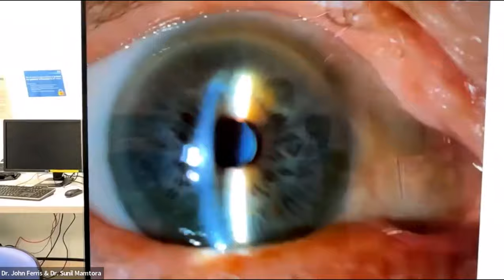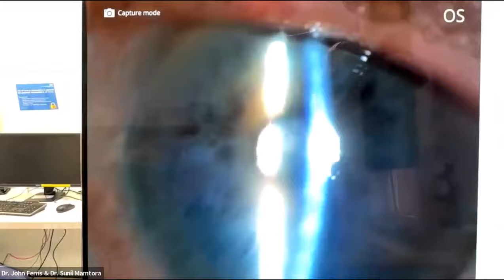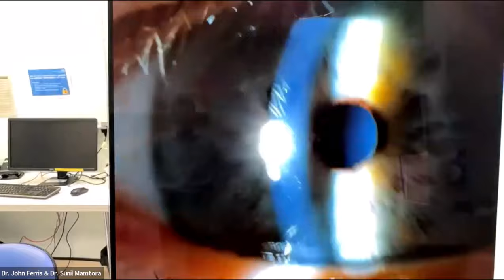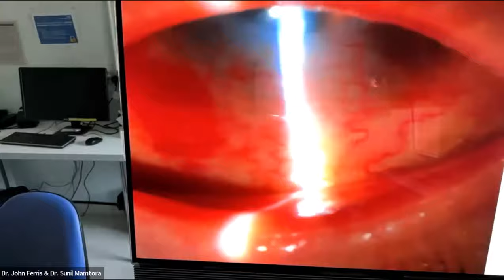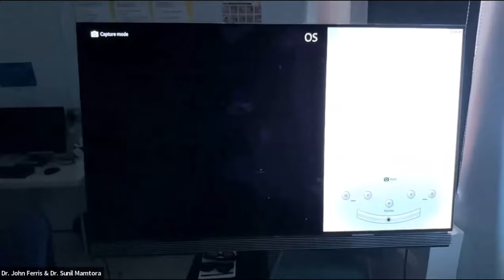Lecture: Slit Lamp Grand Rounds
During this live webinar we will hear from patients themselves as they tell their stories about how vision loss has affected them and the treatments they have received. We will use a slit lamp camera system to examine patients during the webinar and the audience will be able watch the examination in real time. We will demonstrate a wide range of pathology, explain its clinical significance and share clinical pearls. There will also be audience participation - live polling will be used to run quizzes related to the slit lamp examination findings and attendees will have the opportunity to engage with the discussion or even ask the patient questions. We will also conclude with a behind the scenes look at how we’ve staged the virtual grand round experience, and how you can do it yourself.

Lecturers: Dr. John Ferris & Dr. Sunil Mamtora, United Kingdom